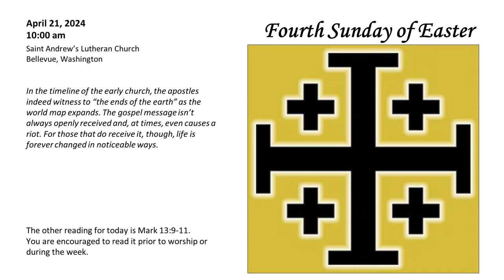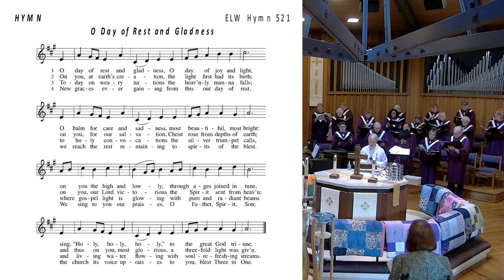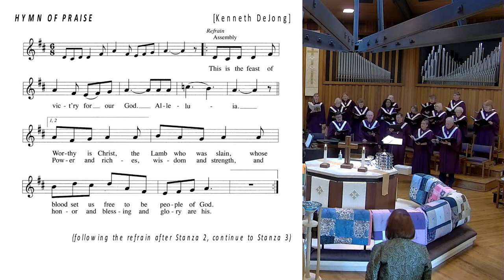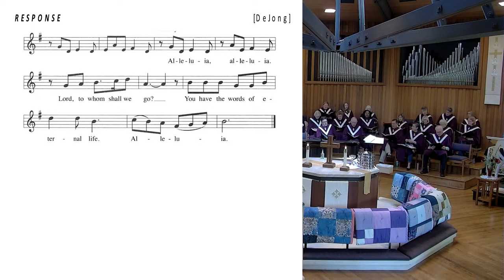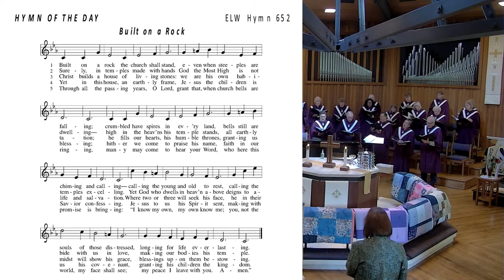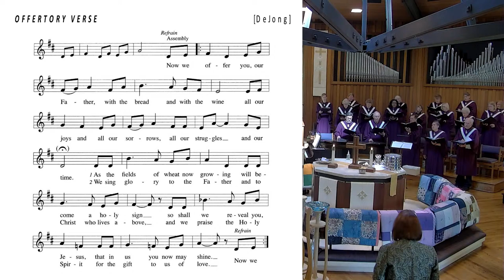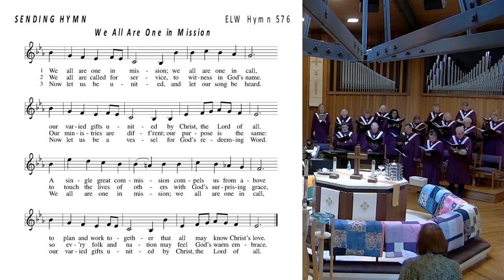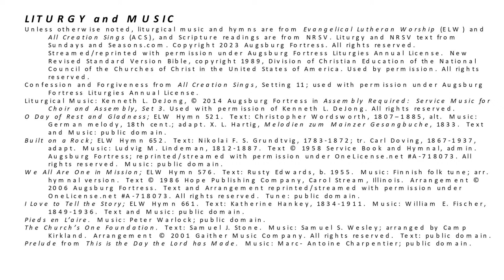Worship 2024-04-21 1000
Saint Andrew's Lutheran Church - ELCA
Bellevue, Washington USA

Attributions:
Unless otherwise noted, liturgy, liturgical music, and hymns are from Evangelical Lutheran Worship (ELW) and All Creation Sings (ACS), and Scripture readings are from New Revised Standard Version Bible (NRSV. Used by permission.

Confession and Forgiveness from All Creation Sings, Setting 11; used with permission under Augsburg Fortress Liturgies Annual License.

O Day of Rest and Gladness; ELW Hymn 521.  Text: Christopher Wordsworth, 1807–1885, alt.  Music: German melody, 18th cent.; adapt. X. L. Hartig, Melodien zum Mainzer Gesangbuche, 1833.  Text and Music: public domain.

Built on a Rock; ELW Hymn 652.  Text: Nikolai F. S. Grundtvig, 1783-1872; tr. Carl Doving, 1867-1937, adapt.  Music: Ludvig M. Lindeman, 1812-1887.  Augsburg Fortress; reprinted/streamed with permission under OneLicense.net # A-718073. Music: public domain.

We All Are One in Mission; ELW Hymn 576.  Text: Rusty Edwards, b. 1955.  Music: Finnish folk tune; arr. hymnal version.  Text and Arrangement reprinted/streamed with permission under OneLicense.net # A-718073. Tune: public domain.

I Love to Tell the Story; ELW Hymn 661.  Text: Katherine Hankey, 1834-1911.  Music: William E. Fischer, 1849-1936.  Text and Music: public domain.

Pieds en L’aire.  Music: Peter Warlock; public domain.

The Church’s One Foundation.  Text: Samuel J. Stone.  Music: Samuel S. Wesley; arranged by Camp Kirkland.  Text: public domain.

Prelude from This is the Day the Lord has Made.  Music: Marc- Antoine Charpentier; public domain.